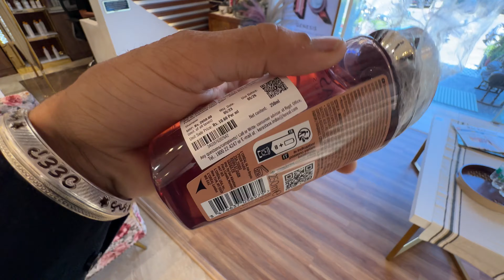LUXURY & DELUXE ✨ Looks Salon Tour ⛳️|| Full Walkthrough || I’m Gagan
Hello Guys,
Gagan this side, This is My first vlog. Je tuhanu vadia laggeya tan agge jarur share kreyo, like te comment krdo saare. Agli Video kis topic te bnaiye? Comment krke jarur dasseyo.